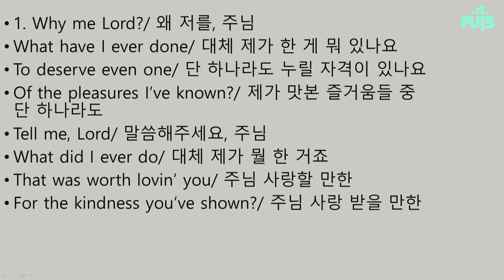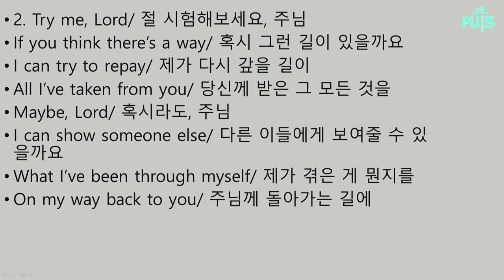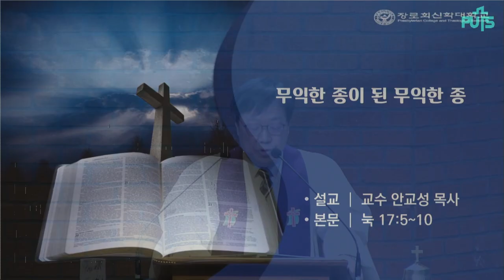[채플] 무익한 종이 된 무익한 종 | 장로회신학대학교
허락한 것
본문 : 누가복음 17장 5~10절
안교성 목사
2023년 03월 21일 채플설교